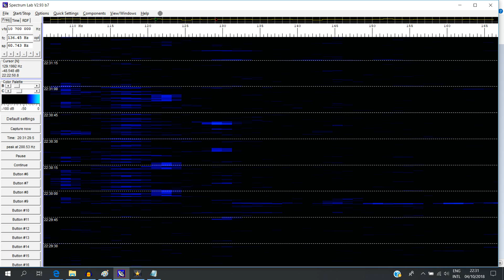04 oktober 2230pm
04 oktober 2230pm